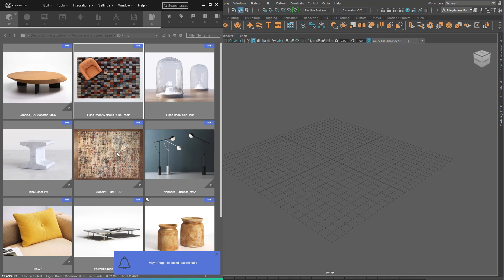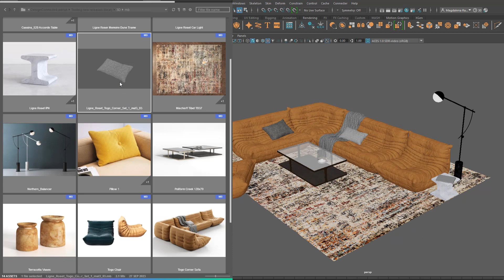Overview: Connecter's first Maya integration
The first alpha version of the Maya integration brings some of the most used features. Here’s a short overview:
- Merge and Place: Quickly select where the asset should land.
- Replace: Change an object in your scene in seconds.
- Add new 3d asset from selection: Save an object from Maya into your asset library while grabbing a preview from the viewport.
- Add scene as 3d asset: Save the entire scene with a couple of clicks.

The voiceover is created with PlayHT.